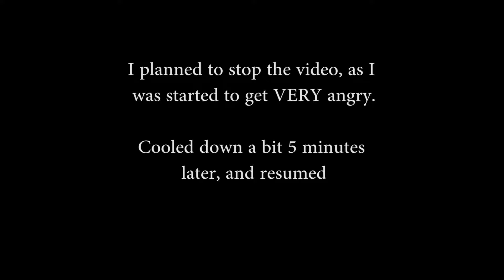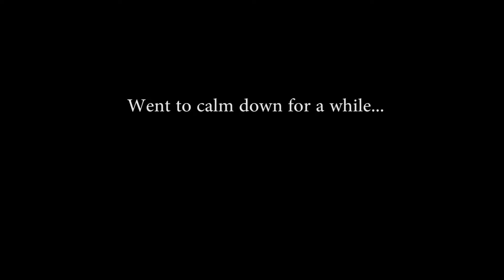Waxing GONE WRONG - Bodybuilder Tries Waxing & REGRETS IT!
My plan was simple, do a vlog video of my day of eating, training, and recording myself trying waxing for the first time.

I never thought in a million years, that it would have been THIS SORE.

Full video releasing on Sunday 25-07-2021